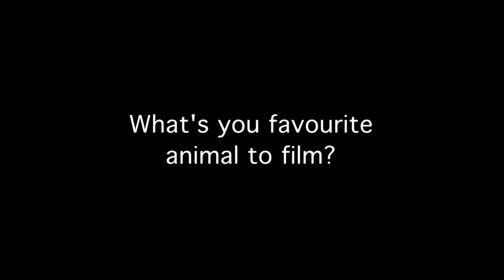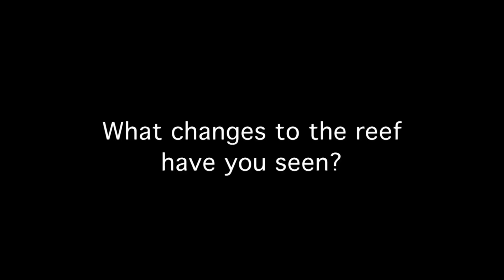Richard Fitzpatrick talks filming underwater for Great Barrier Reef with David Attenborough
Emmy award winning underwater cameraman and marine biologist Richard Fitzpatrick ACS discusses filming underwater for David Attenborough's Great Barrier Reef series.